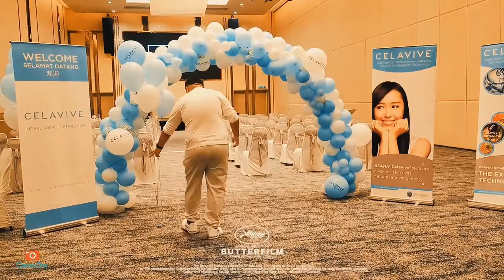【Vlog300】： 马来西亚成功国际团队 ~ Celavive Party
Venue : Paradigm Mall Johor Bahru